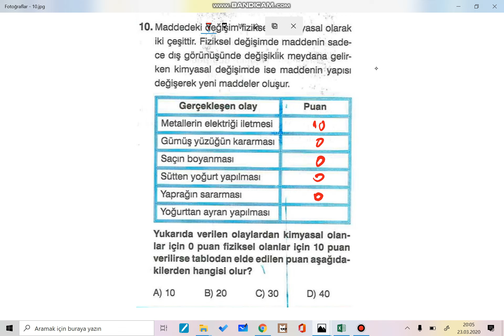27 Mart Cuma Sayısal Deneme Fen 10